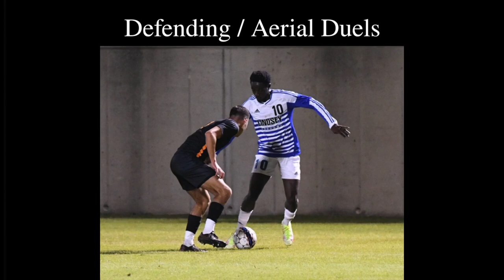Paul Castell (Full College Recruiting Video) - TRANSFER Fall 2022